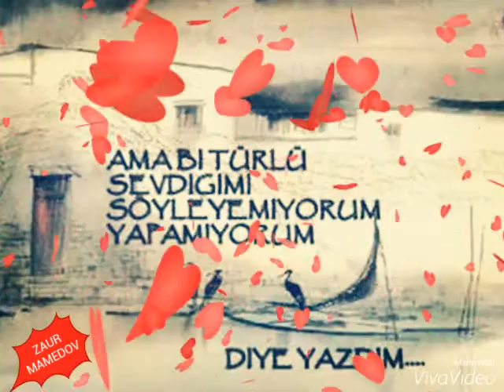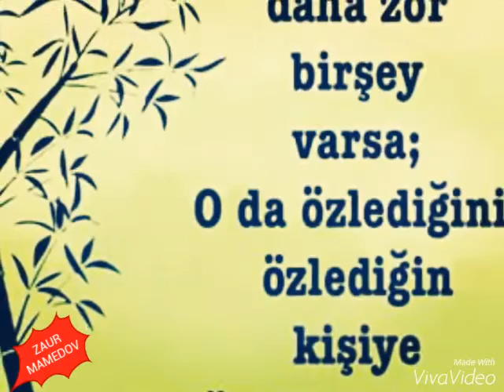Söyleyemedim [Zaur Mamedov]